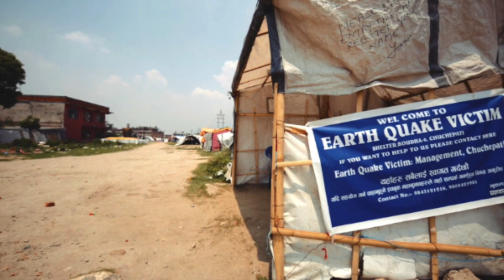This Is Happening Worldwide And Scientists May Have Figured Out Why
This is happening worldwide and scientists may have figured out why. We take a look at what is happening worldwide and scientists may have figured out why.

The National Earthquake information center has said that around 12,000 to 14,000 earthquakes occur each year. Earthquakes that are below Magnitude 2 can occur several hundred times a day world wide.

One thing that researchers have picked up on though is that Earthquakes around the world are becoming more frequent.